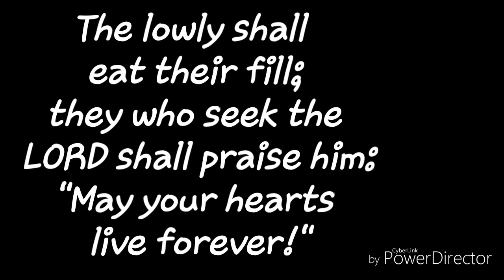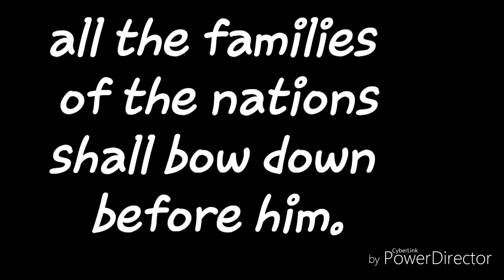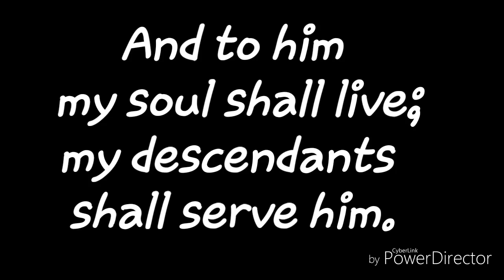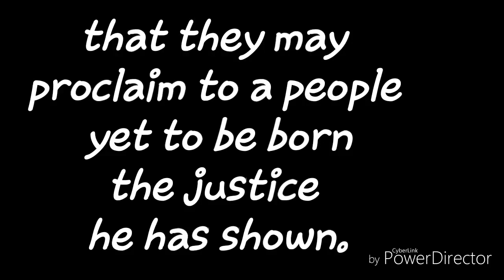Responsorial Psalm, April 29, 2018 Fifth Sunday of Easter